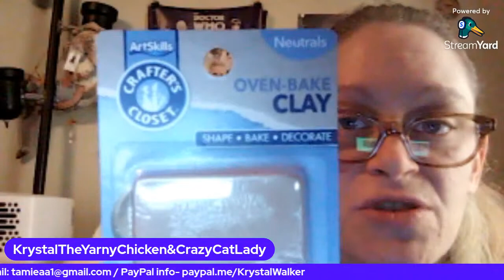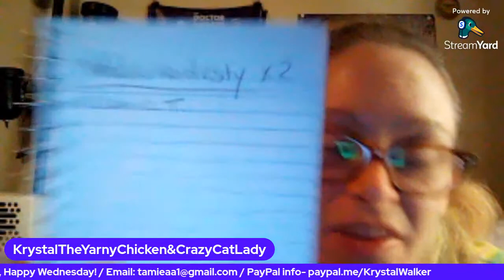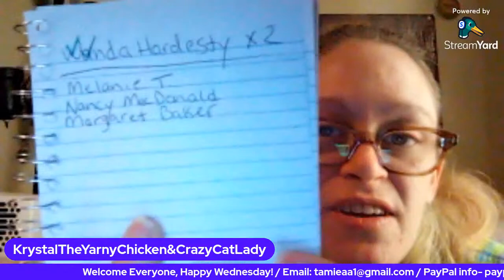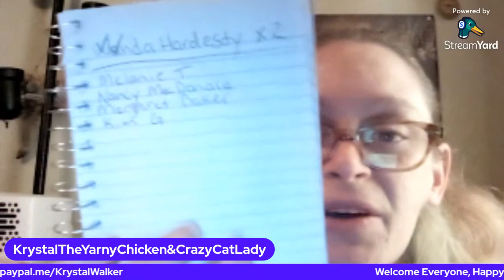LCT on a Wednesday #84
$2.50- 1 entry
$5.00- 2 entries
$10.00- 4 entries
$20.00- 8 entries
Members of my channel get an automatic entry into the Monthly giveaway.
Please check out my Yarny Cat Club Members that have channels, Thank you for being in my Yarny Cat Club!:
Eveie Lisotto
Diana
Zahra Tabassum
Nathan Perez
Samm Star
Brenda Young Crochet-N-More
Margie Gold
Dena Kabbaz
Pamela Morgan
Lorele Beverland
Kathi Hacker
Lori Wallis
My PayPal account is found here if you feel like donating